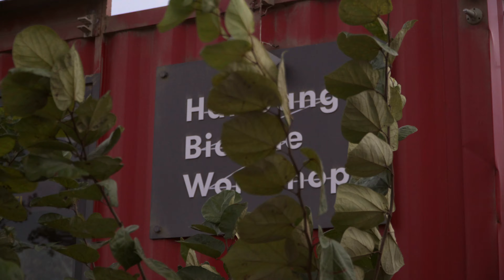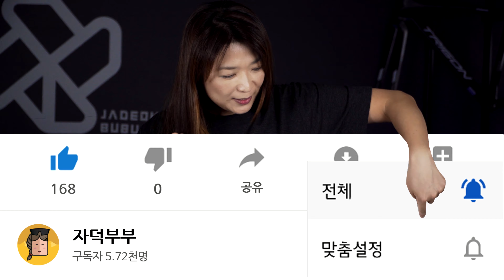추석명절 한강 라이딩, 자전거 도로 문제있어? 헬헬해도 자전거도로만큼은 인정~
추석명절 한강 라이딩은 어떤모습일까요?  그 무시무시한 헬한강속으로 한번 달려보았습니다.  한강 자전거도로 문제있는지 함께 달려보실까요~

[Course ㅣ 코스소개]
우이천출발 (0km)
반지/반포gs25 (23km)
잠실철교 35km
뚝지/뚝섬gs25 (40km)
우이천출발 (62km)

Camera / Lens : SONY A6600 / SONY E PZ 18-105 F4
Action cam : GoPro5 / GoPro7

[My bike l bicycle]
Ridley Helium SLX

[Accessories]
속도계 : Gamin 520 / Gamin 1000
후미등 : 라요클릭 rayo cliq
의류 : MAAP
헬멧 : KASK Proton 카스크 프로톤
클릿슈즈 : 피직 아리아 R3

바람따라~ 자전거여행~ 함께 떠나보실까요?